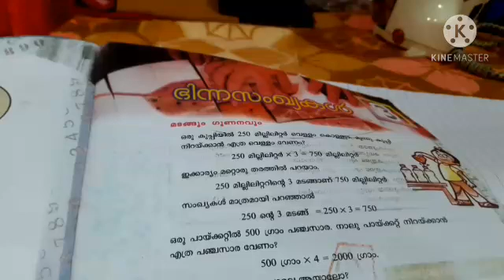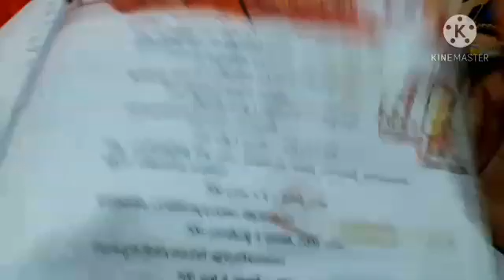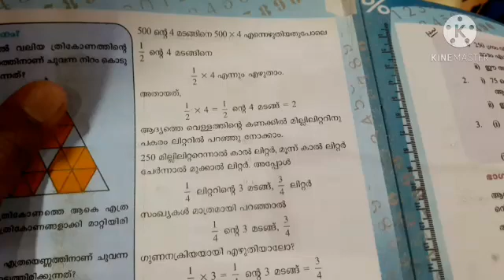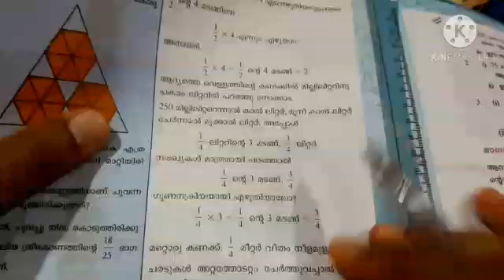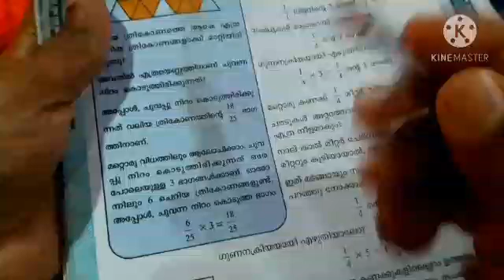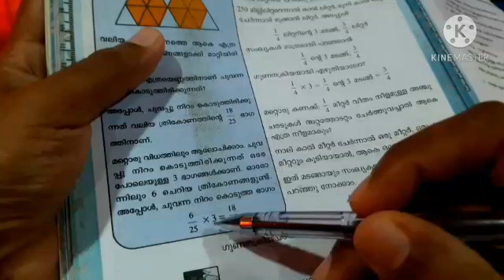ARS VISION STD 6 MATHS UNIT 3 FRACTION(ഭിന്നസംഖ്യ) PART 1